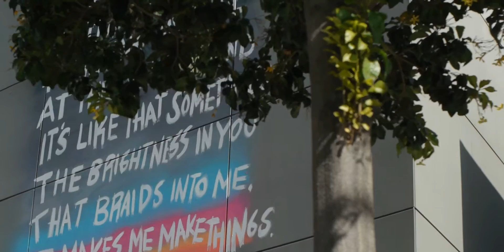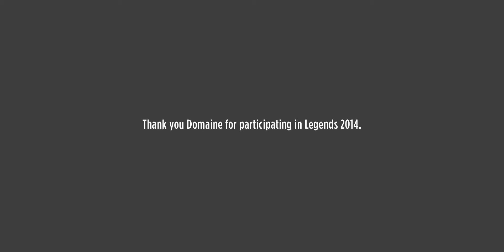LCDQ LEGENDS 2014 KEYNOTE - 9 Ways the Internet Turned Interior Design Upside Down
Moderator:  Mat Sanders, Creative Director of Domaine
Panelists:  Mark D. Sikes, Estee Stanley, Sophia Bush
Filmed at Woven Accents during Legends 2014